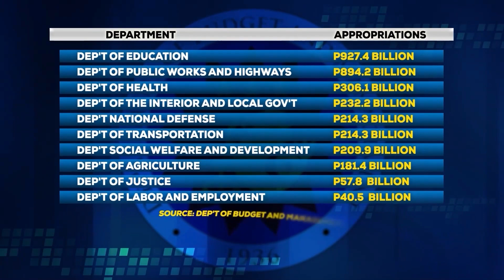NEWSLIGHT | Mga kaganapan sa pulitika ng bansa, balikan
Salamat po sa inyong patuloy na pagsuporta, Lightmates!

Tumutok na!
🌿 Daylight Devotion, 8:00 am
📺 News Light sa Umaga, 8:30 am
🌞 Bangon na Pilipinas, 9:00 am
📖 Straight from the Word, 10:00 am

Lunes-Biyernes, 8:00-11:00 am, sa Light TV - God's Channel of Blessings.

Nationwide via
• Free TV Ch. 33
• Sky Direct Ch. 41

Mega Manila via
• Cable Link Ch. 77
• Air Cable Ch. 88
• Sky Cable Ch. 230
• TV Plus and other digital receiver boxes – Frequency at 587.143 MHz